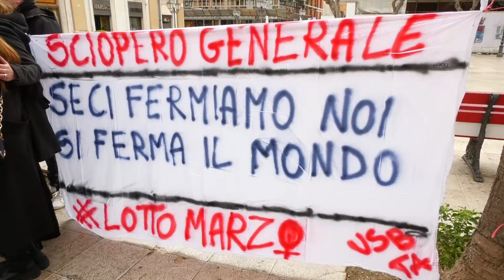8 marzo, a Taranto in centinaia hanno aderito allo sciopero generale contro la violenza sulle donne